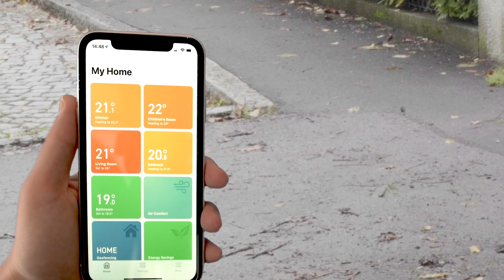Meet the tado° Smart Thermostat V3+ | Short video | The simplest way to save energy.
Introducing the new Smart Thermostat (v3+): More comfort, better control and platform connectivity.

tado° is a high-tech company that intends to reduce your energy consumption and heating costs - all without having to sacrifice. tado GmbH | Sapporobogen 6-8 | 80637 Munich | Germany Tel: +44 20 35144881 | E-Mail: | Web